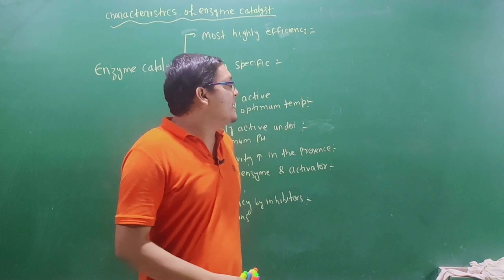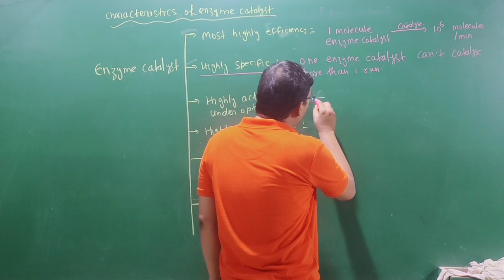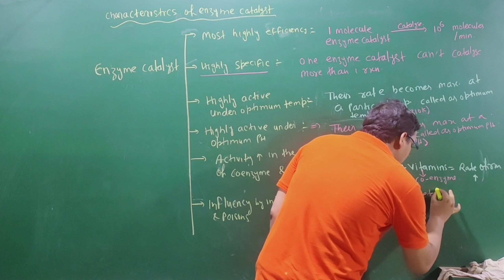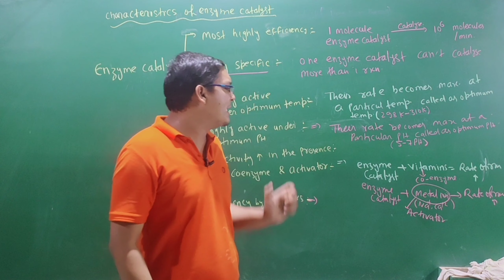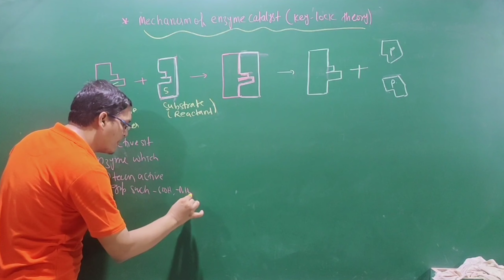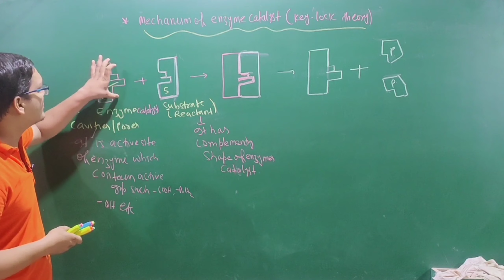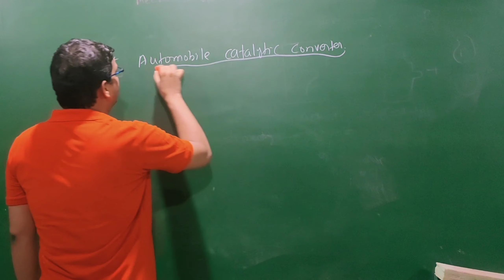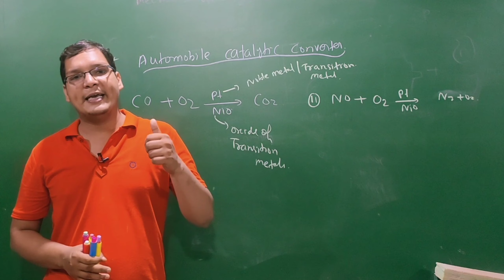Characteristics of catalyst | mechanism of catalyst |surface chemistry class 12| NEET/JEE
Hello students , in this 10th  lecture we learn characteristicsofcatalyst,  mechanism of catalyst , key lock theory and automobile catalytic converter.  I hope you like this video

Timestamps:
0:00 Introduction
0:34 characteristics of catalyst
10:24  key lock theory of enzyme /mechanism of catalyst
17:10 automobile catalytic converter

Dear students you can go to our channel for for
➡️  NCERT Topics wise lecture in Hindi and English medium
➡️   you can download topic wise MCQ based on NEET/AIIMS/JEE including previous years question.